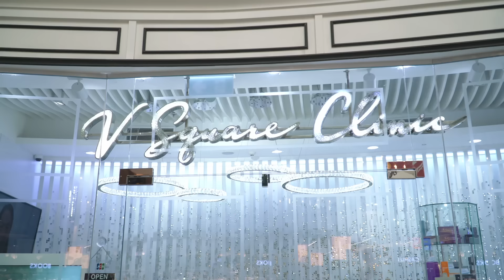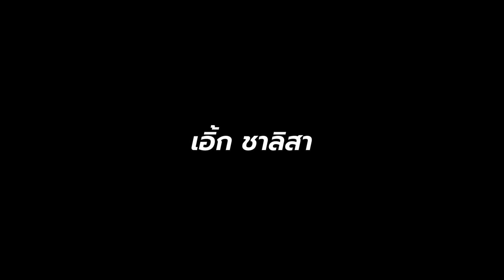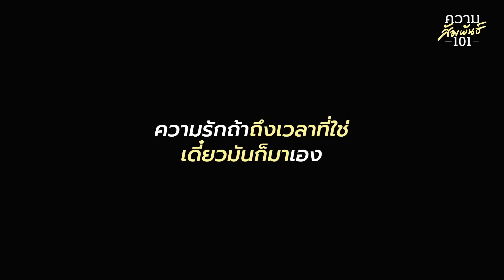ความสัมพันธ์ 101 I EP.6 - เอิ๊ก ชาลิสา “โสดแบบสุขๆ”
ความสัมพันธ์​ 101 รายการที่เราจะมาเรียนรู้เรื่องความสัมพันธ์แบบต่างๆผ่านแขกรับเชิญไปด้วยกัน Chapter นี้พบกับตัวมัม เอ็ก ชาลิสา หรือเอิ๊ก เลือดกรุ๊ปบี ที่จะมาแชร์ประสบการณ์ความรัก และวิธี manage ความโสดของตัวเองอย่างไรให้มีความสุข

เชิญรับชม

รัก

ช่า บทขต

Ps. ติดต่อสนับสนุนรายการ "ความสัมพันธ์ 101" ได้ที่ Line : shaaeng หรือโทร

00:00:00 เปิดรายการ
00:05:35 แนะนำแขกรับเชิญ "เอิ๊ก ชาลิสา"
00:07:04 ชีวิตส่วนตัวในวัยเด็ก
00:07:55 อาชีพก่อนจะมาเป็นเอิ๊ก เลือดกรุ๊ปบี
00:09:30 ทำไมถึงทำคลิปเกี่ยวกับการแต่งรูป?
00:10:59 ตัวตนจริงๆเป็นยังไง?
00:11:49 ตอบแชทช้าจนเป็นนิสัย
00:12:52 แต่งหญิงมาตั้งแต่เด็กเลยใช่ไหม
00:14:07 เคยมีช่วงที่ไม่โสดบ้างมั้ย?
00:14:55 รักครั้งไหนที่รู้สึกว่ารักสุด เจ็บสุด
00:15:27 ไม่ชอบการมี sex ?
00:17:56 โสดมา 6 ปี..มีคนเข้ามาคุยแต่คิดว่าเพื่อนแกล้ง?
00:19:07 โสดมานาน คิดว่ากำแพงสูงขึ้นไหม
00:20:34 สเปคเป็นแบบไหน?
00:21:53 มุมมองความรักในตอนนี้
00:22:45 เอิ๊ก ชาลิสาเป็นคนขี้อาย?
00:23:48 เป็นคนแคร์คนจนทำให้ไม่เป็นตัวเอง
00:24:32 ปรับตัวยังไงกับการมีชื่อเสียงขึ้น ทั้งๆที่เป็นคนขี้อาย?
00:25:39 ความสุขของความโสด
00:26:30 อยู่คนเดียวไม่ใช่เรื่องแย่แค่มีเพื่อนและกินของอร่อยก็พอใจแล้ว
00:28:24 การมีแฟนก็ดีแต่ถ้ามีแล้วไม่ดี ขอไม่มีดีกว่า
00:29:47 ทำใจเป็นปีถึงยอมปล่อยเพลง เลือดกรุ๊ปบี
00:32:53 มีความรู้สึกเหงาบ้างไหม
00:34:19 พูดคุยปิดท้าย
00:37:56 จบรายการ